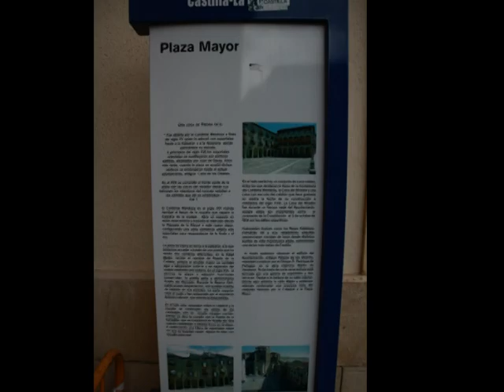Ayuntamiento de Sigüenza